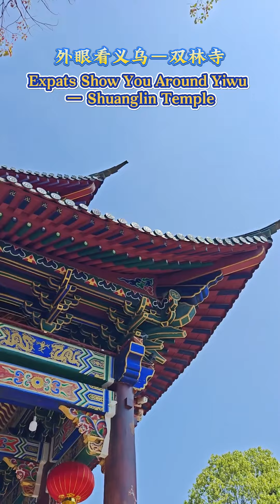👀Follow the Russian beauty Valentina to take a look at Shuanglin Temple! 🤩